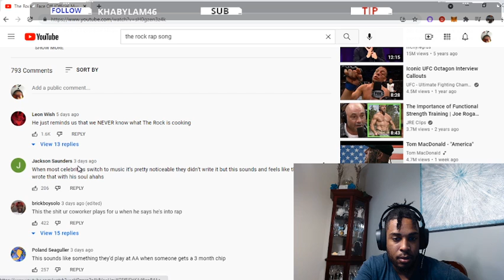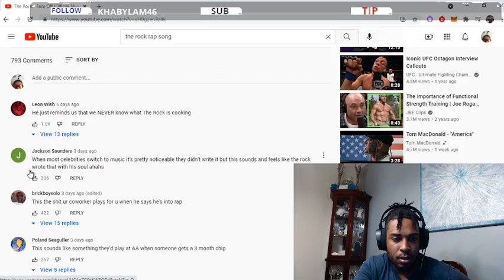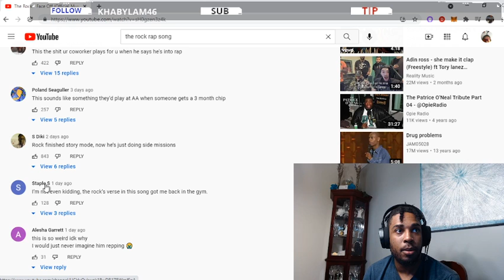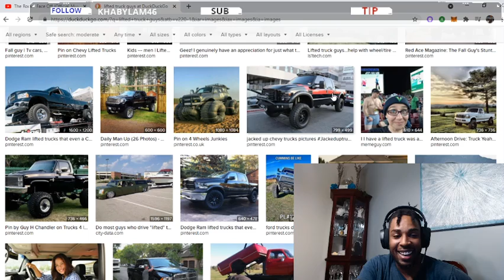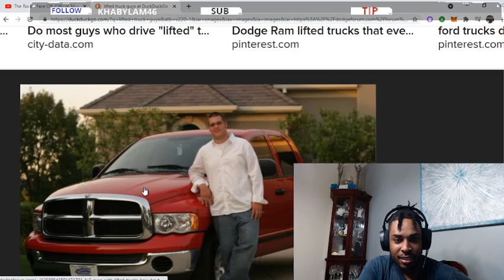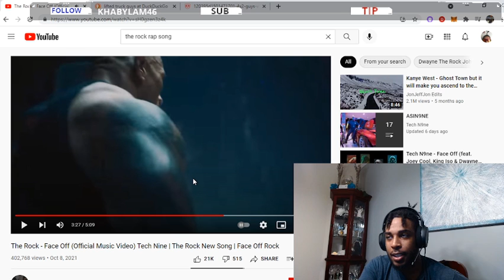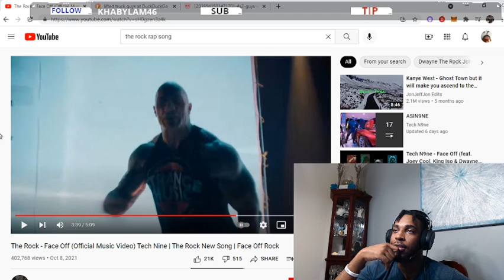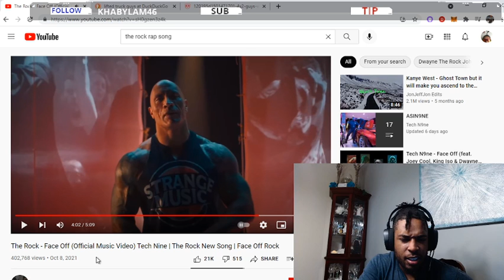So The Rock is rapping now...